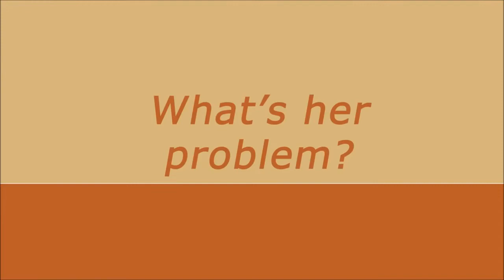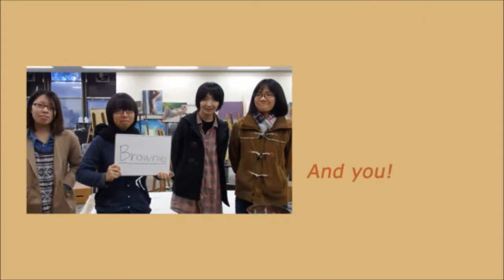Neck massage for Yuko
Yuko has a stiff neck, so Fixperts use some basic items to help her out.

Fixperts: Yukino Hashimoto, Yui Kadooka, Reika Yamazaki, Emi Akatsu, Hazuki Torii.
Fix Partner: Yuko Tokusumi.